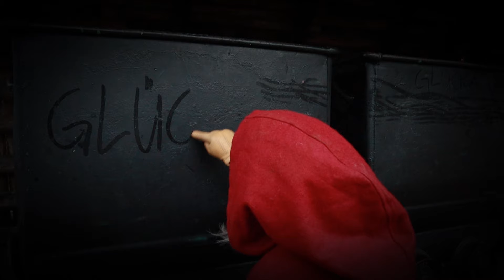Steiger (extended version) - hERZpochen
"Ich kumm glei nauf, Gliggauf!"

Das Steigerlied - die Heilige Barbara - und Strophen, die sonst nicht gesungen werden.

Interpretation des Bergmannliedes "Glück auf, Glück auf, der Steiger kommt"
Text- und Musikbearbeitung: Heiko Gödel
Instrumente/Gesang/Mix: Heiko Gödel
Rap: Tobias Markstein
Film/Heilige Barbara: Ramona Markstein
Kamera: Ralf Kruppa

Label: Haamitklang